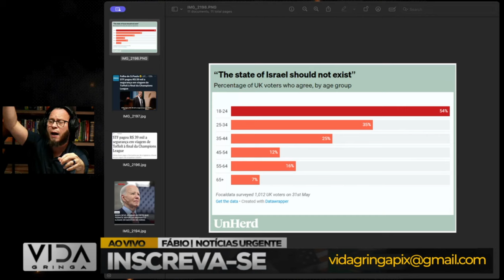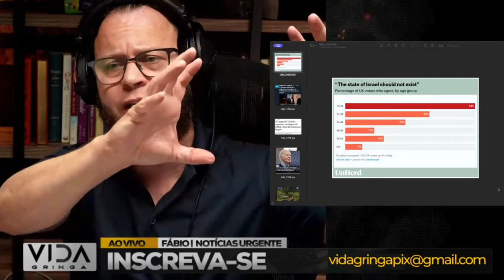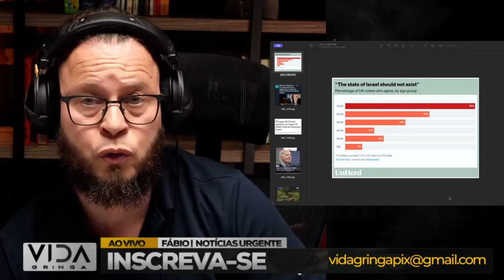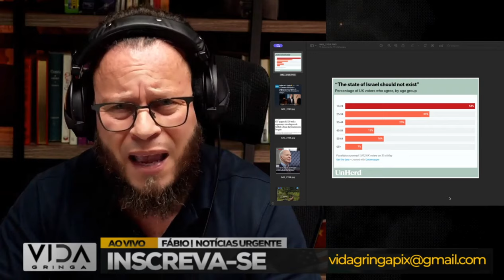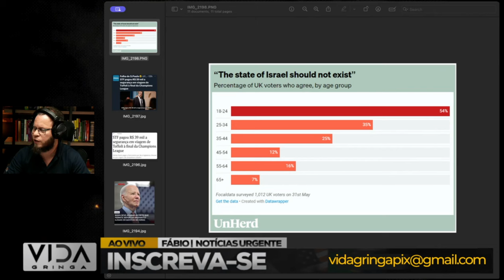O Dia D: O que deu errado com os millennials